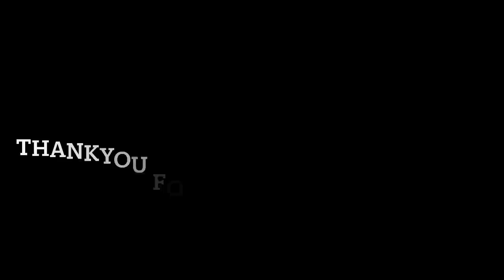DE PMWI Prediction - Ansh YT | HeavenX Not Active, Why!? | Rulz On DRS Weakness! | Cr7Horaa request?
Video Tittle = DE PMWI Prediction - Ansh YT | HeavenX Not Active, Why!? | Rulz On DRS Weakness! | Cr7Horaa request?

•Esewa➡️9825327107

Video credits;
 & Other streamers